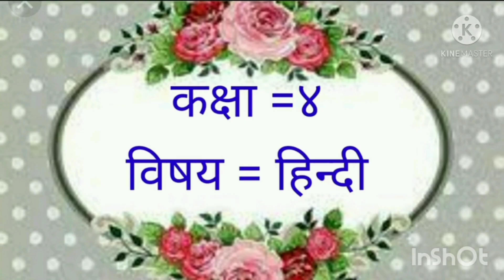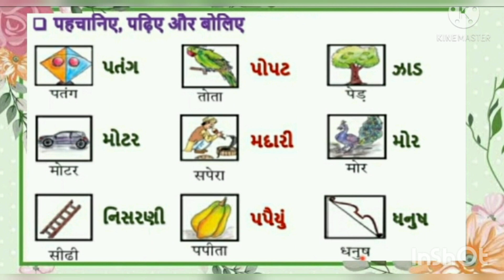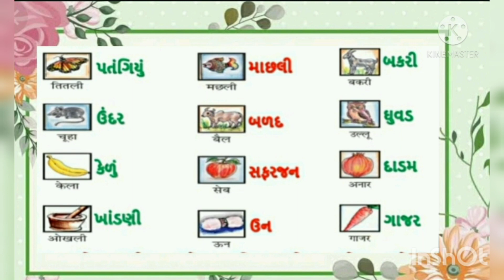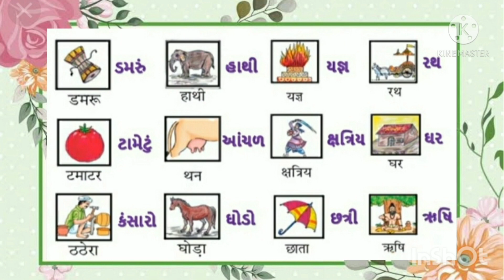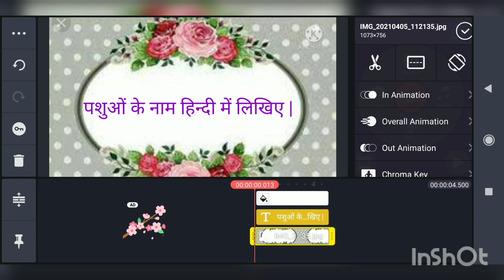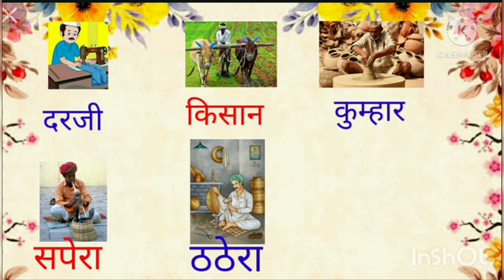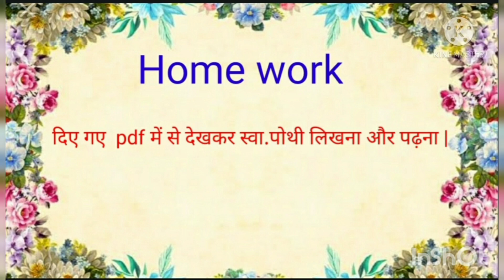6 April 2021